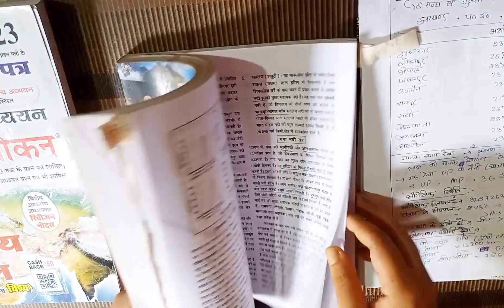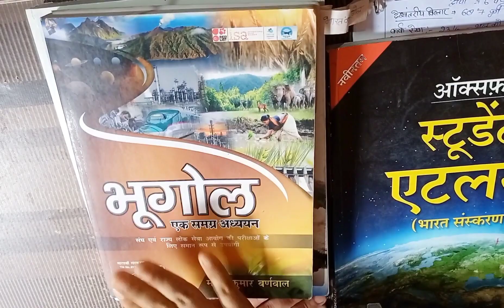#2🛑📚Geography Book For UPPCS -2024 || बस इतना पढ़ लो PCS पार 💯|| STRATEGY